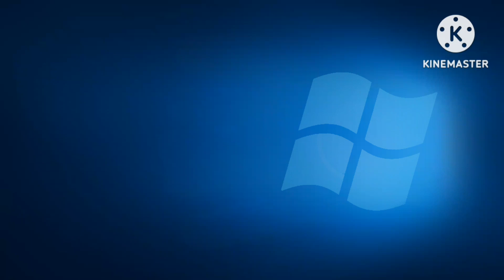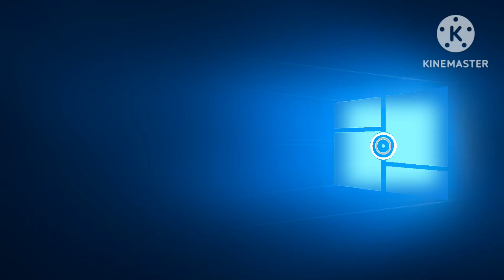Windows Future Editions